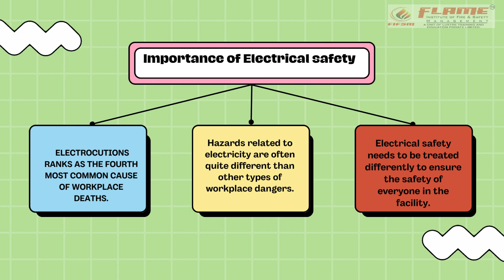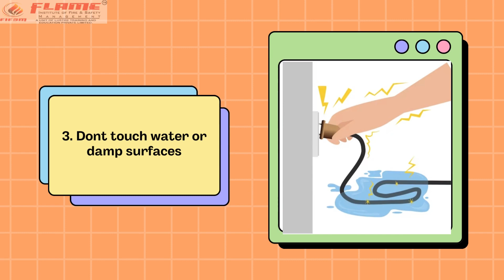Electrical safety DO'S & Dont's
Electricity is dangerous if handled without care. This video shows basic Do and Donts of Electrical Safety